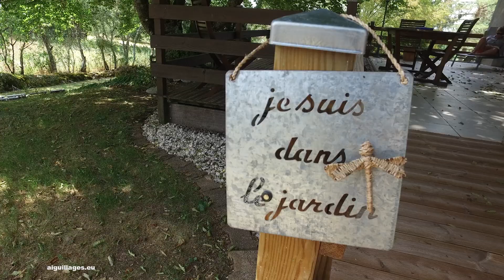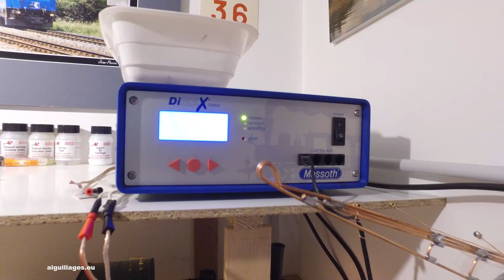Le Train de jardin de Jean Pierre Chaix